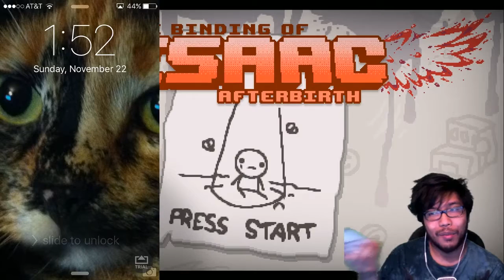BREAK OUT!! | The Binding of Isaac: Afterbirth | Part 19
Check out this new feature!

This time, nothing is sacred.
Key Features:
Over 100 hours of MORE gameplay
Greed Mode - a whole new way to play, focused on risk/reward
Expanded main game - a new final area with a new final boss
Daily Runs – play a new official run, everyday!
Online Leaderboards - compete for highscore/best time
10 totally new and awesome challenges!
1000+ new room designs, as well as room
MONSTROUSLY UPDATED WEAPON COMBO SYSTEM!
120 new items--not counting tons of new pickups, chests, pills, bombs and cards--taking the item count up beyond 500!
Alternate soundtrack!
Tons of new secret transformations!
MOAR new achievements

Uber secrets including:
Lilith, mother of demons, a totally new playable character
4 new alternate chapters with new enemy types and visual themes
Revised seed code combo system and new special seeds
100+ enemies, with new designs
8 new bosses
Even more rooms FULL OF POOP!
and probably at least 5 other features we can’t remember due to all the crap that we threw into this little monster